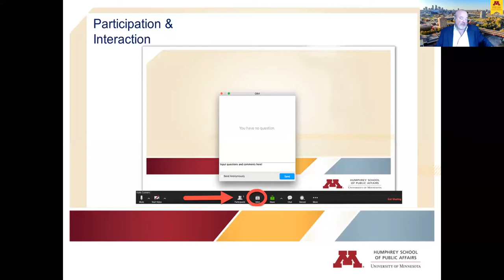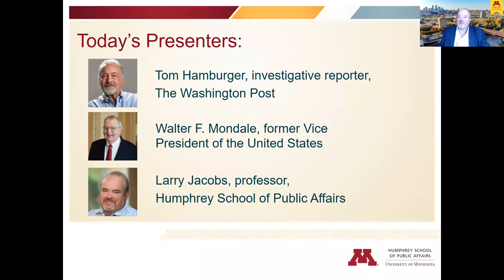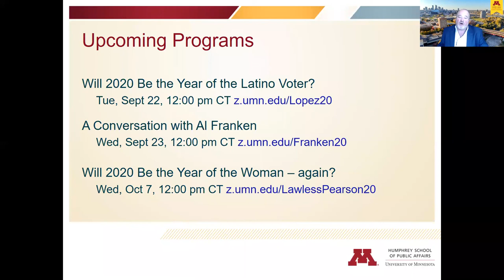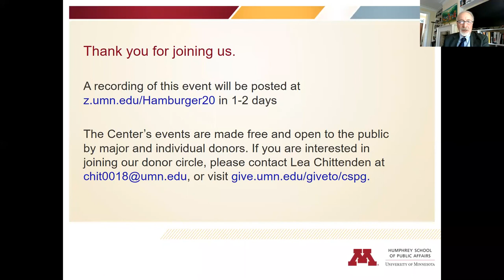"Weaponizing" the Department of Justice?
For generations, the U.S. Attorneys General have described the Justice Department as serving the broad interests of the American people—instead of a political tool of the sitting president. Attorney General William Barr stands out to his critics as one of the country's most partisan Attorneys General, repeatedly serving the political and personal interests of President Trump. As the U.S. faces a divisive election already marked by legal challenges, what is the role of the US Attorney General and the Justice Department? How does veteran Attorney General Barr see this? How does he respond to critics? As election day approaches, the questions become more urgent: Will the Attorney General take steps that appear to promote President Trump's reelection—or will he maintain what former Attorney General Griffin Bell called “a neutral zone” to preserve the integrity and credibility of a department with unique responsibilities across all three branches of government?

The Washington Post's Tom Hamburger reports on new questions about Attorney General Barr being raised on Capitol Hill and elsewhere, and the implications for the 2020 election.